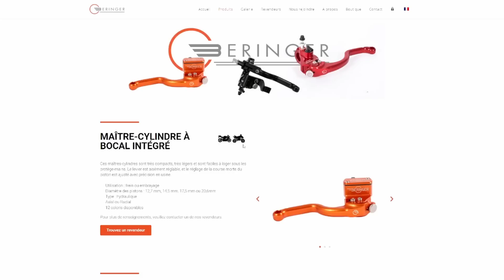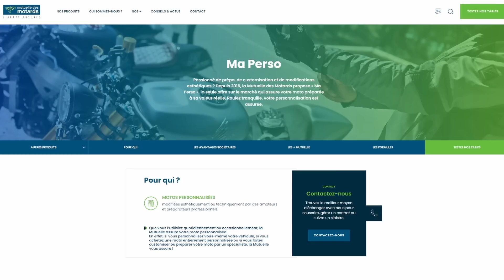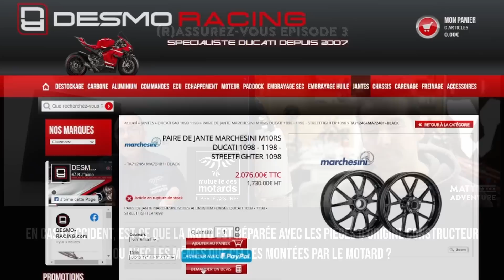Freinage moto : jusqu'où a-t-on le droit de le modifier ? Les réponses de la Mutuelle des Motards !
Pour ce troisième épisode, on aborde la thématique du freinage afin de mieux comprendre ce qui est accepté ou non côté assurance dans les modifications, améliorations et entretien de son freinage. Et contrairement à ce que l'on pourrait croire, le champ est quand même assez libre au final !

J'espère que cet épisode 3 de l'émission (R)assurez-vous vous plaira ! Le but de ces vidéos et créer une émission mensuelle où l'on vient déchiffrer les infos autour des homologations et assurabilités des motos selon certaines typologies de modifications ou d'événements.

Le formulaire évoqué par Laurent pour faire valider son projet de modification afin de se faire assurer
La page contact pour envoyer le formulaire et souscrire à une offre

Un grand merci à la @MutuelledesMotards  pour leur aide sur ce projet en me permettant d'avoir accès au bon interlocuteur sur chaque thématique, mais aussi à leur envie de partager le savoir avec tout le monde, qu'ils soient assurés ou non à la Mutuelle des Motards.

Si vous avez apprécié ce contenu et que vous souhaitez soutenir l'indépendance de mon travail, rejoignez ma chaîne pour le prix d'un café par mois dans un bar :

Sommaire :
0:00 - Introduction de l'épisode 3 sur le freinage
1:32 - Présentation des invités
2:54 - Plaquettes de frein, que peut-on faire ?
4:56 - Peut-on passer sur des durites en acier tressé ?
7:04 - Changer ses étriers et son maître cylindre, est-ce autorisé ?
8:53 - Le paradoxe de non homologation des améliorations du freinage
9:55 - Changements drastiques sur le ferinage, jusqu'où peut-on aller ?
11:10 - Quid des réparations en cas d'accident ?
12:31 - Moto préparée = Moto dangereuse ? Ou pas ...
13:09 - Assurabilité et droit de circuler, 2 choses différentes
14:33 - Les cas extrême totalement interdits
16:12 - Conclusion, donnez votre avis et vos idées de thèmes !